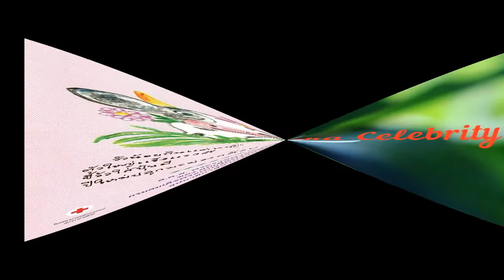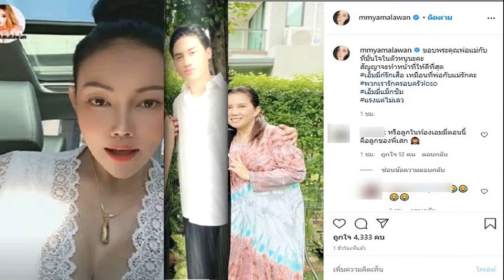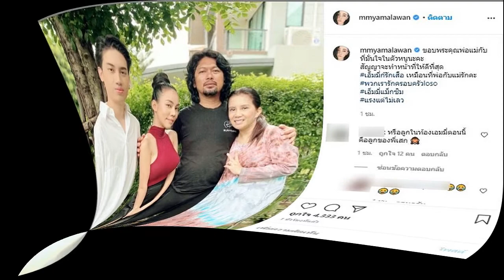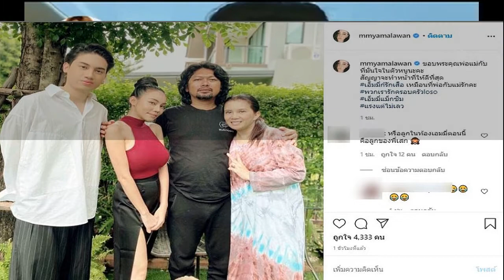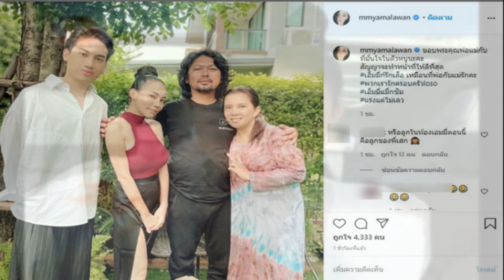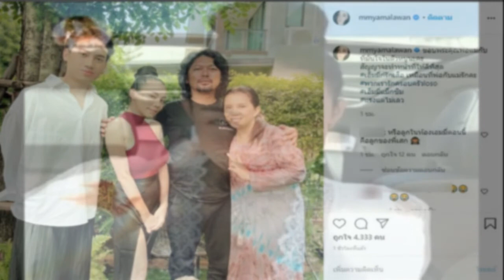กรมสมเด็จพระเทพ พระราชทาน สคสภาพฝีพระหัตถ์ วัวยิ้มสดใส พรปีใหม่ 2564